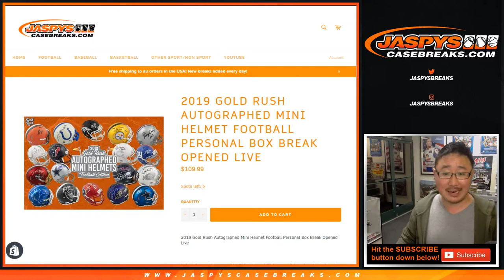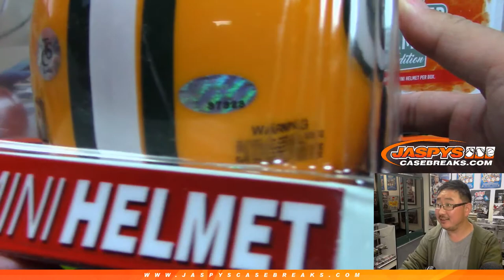Tu, 06/04/19 || 1Box PERSONAL (Eric I) || 2019 Gold Rush Autographed Mini Helmet (Football)